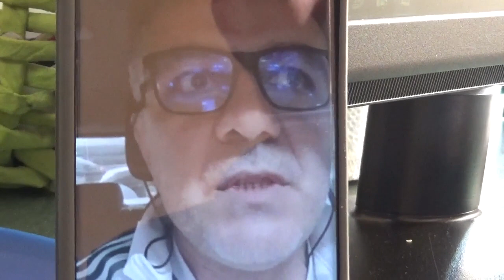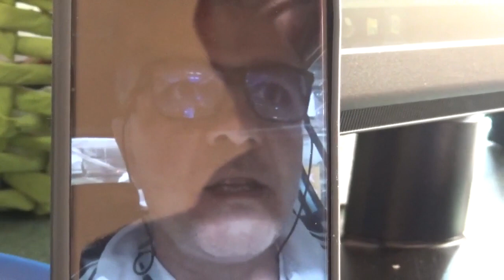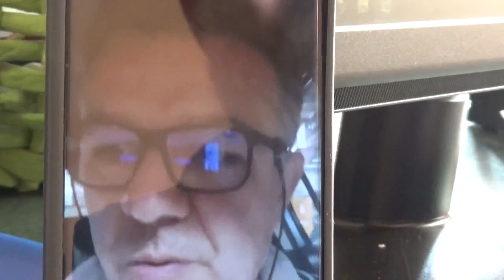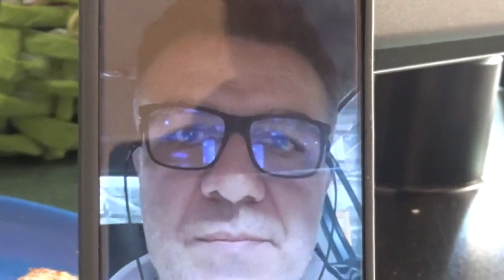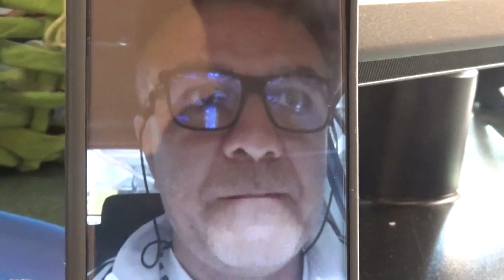Marajn Živković trener, Pred odlazak u Oman! Pirot,12.11.2021.